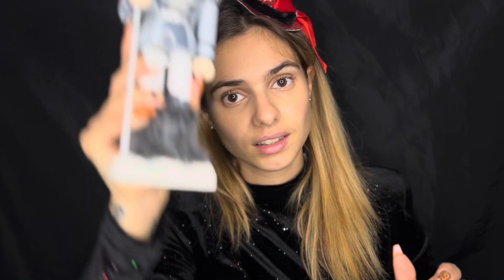[ASMR RP🎄🧑🏼‍🎄] TESTS VISUELS ET AUDITIFS VERSION NOËL